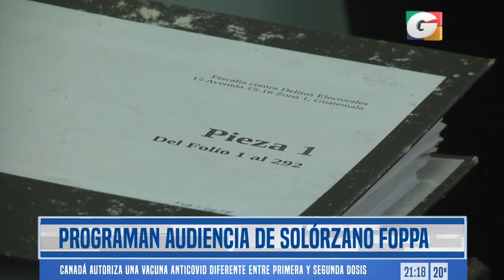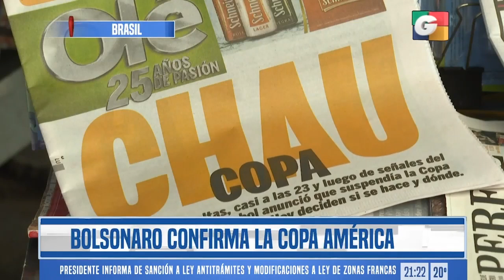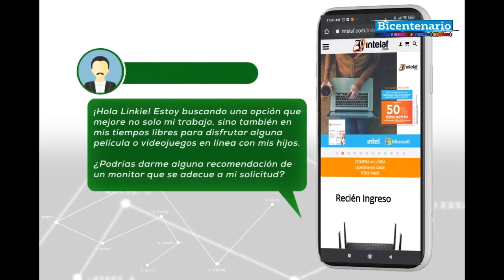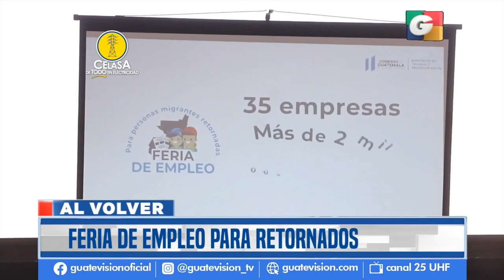Noticiero ESTELAR 9 pm, 1 de junio de 2021